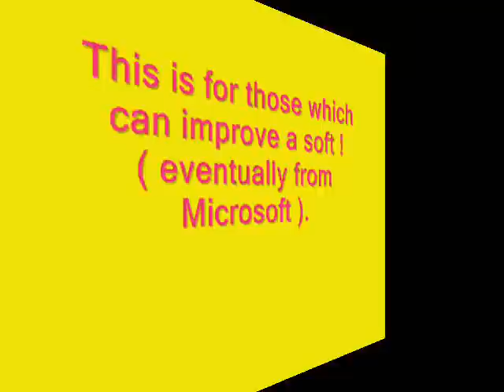QUICK defragmentation method if Vista.wmv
I've made this video because long time defragmentation is annoying ! This is for those which understand what is happening and can improve a soft !